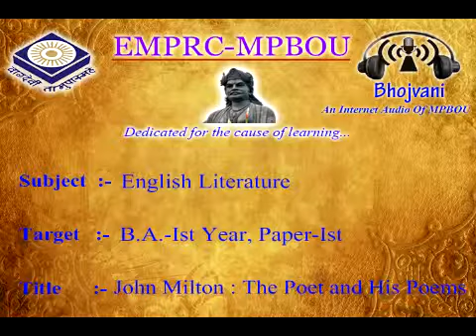A 193 E John Milton The poet and his Poems 1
Dr. Shubra Thripathi
For Student of Madhya Pradesh Bhoj Open University ,Bhopal
B.A, 1st year, Paper-1st ,English Literature,  Published By -EMPRC, MPBOU